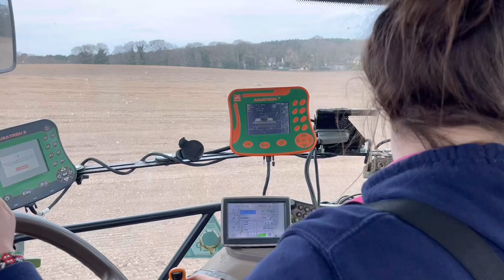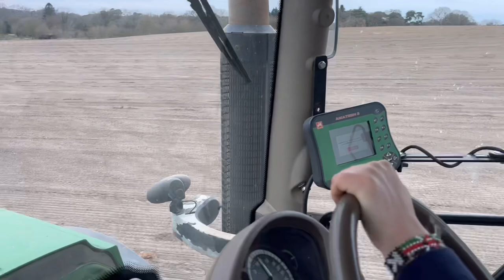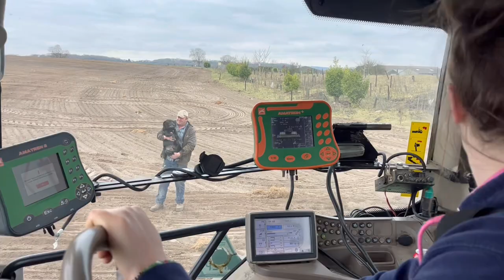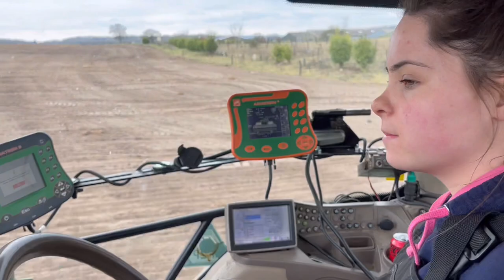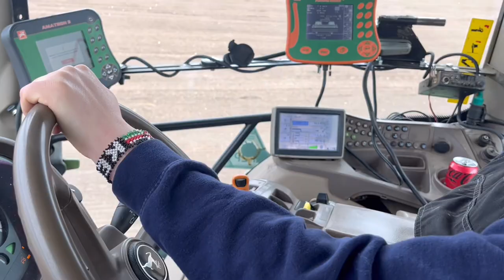WE’VE GOT A PROBLEM WITH THE …. OCTOPUS ?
Currently working full time in Bartholomews and working on the farm at weekends.  Looking forward to seeing you at IAGRM Thames Valley next Monday with Andrew Meredith speaking from Farmers Weekly

Get a mention or advert on this channel for small donation to Thames. Valley Air ambulance.

Total so far for Ellie’s Welly £660 – thank you all very much for @TheTVACAA